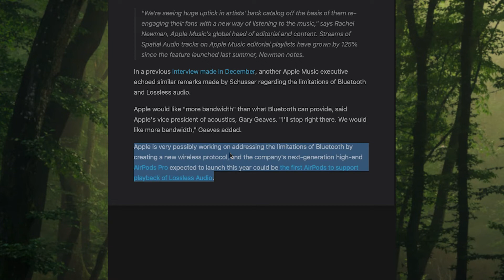More Than Half of Apple Music Listeners Using ?? 👀❤️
ಅರ್ಧಕ್ಕಿಂತ ಹೆಚ್ಚು Apple ಸಂಗೀತ ಕೇಳುಗರು ಬಳಸುತ್ತಿದ್ದಾರೆ